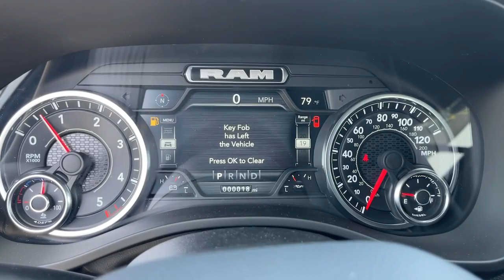2023 Ram 1500 Norco, Corona, Riverside, San Bernardino, Ontario, CA 23D097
Ivory White Tri-Coat Pearlcoat New 2023 Ram 1500 Laramie available in Norco, California at

Priced below KBB Fair Purchase Price!2023 Ram 1500 Laramie Ivory White Tri-Coat Pearlcoat 4D Crew Cab Laramie 4WD 8-Speed Automatic EcoDiesel 3.0L V621/29 City/Highway MPGTo see more quality vehicles like this one right here just or dial . All prices subject to government fees and taxes, any finance charges, $85 dealer doc fee, and any emission testing charge. Sale prices do not include dealer installed accessories which can be purchased for an additional cost. If shipping is required, dealership must facilitate, no exceptions.To see more quality vehicles like this one right here just or dial . All prices subject to government fees and taxes, any finance charges, $85 dealer doc fee, and any emission testing charge. Sale prices do not include dealer installed accessories which can be purchased for an additional cost. If shipping is required, dealership must facilitate, no exceptions. Price includes: $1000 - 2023 Ram California BC Bonus Cash CACPA. Exp. 05/01/2023 $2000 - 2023 Ram Bonus Cash 23CPA. Exp. 05/01/2023